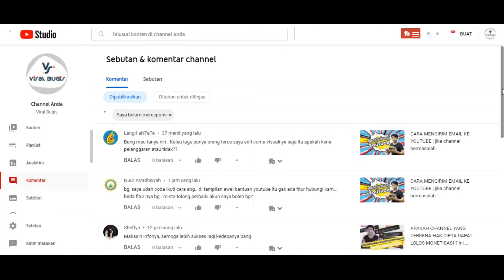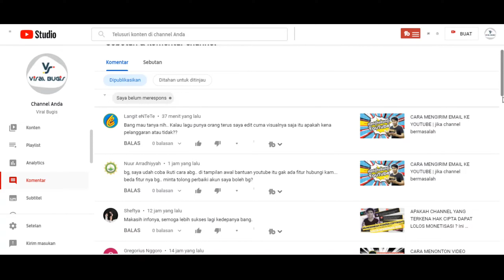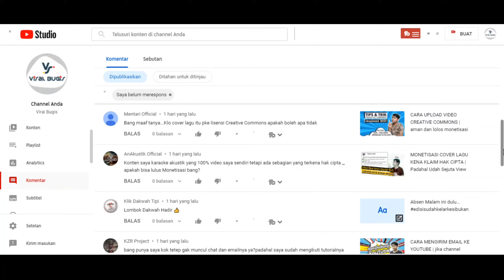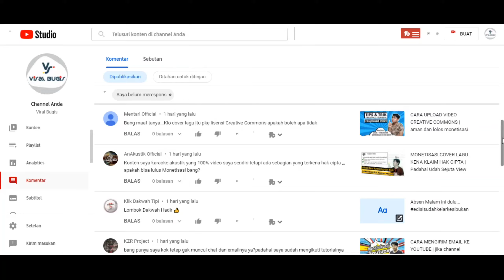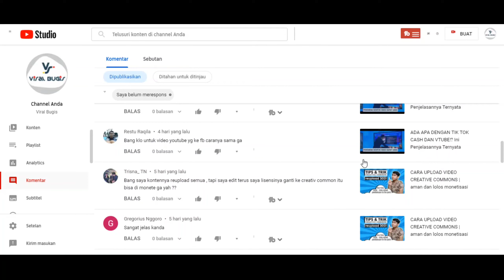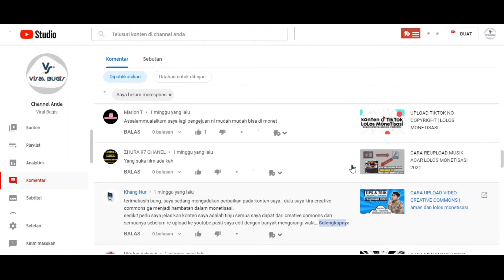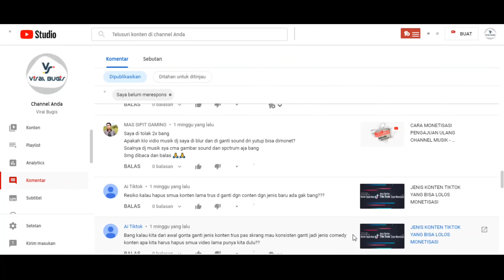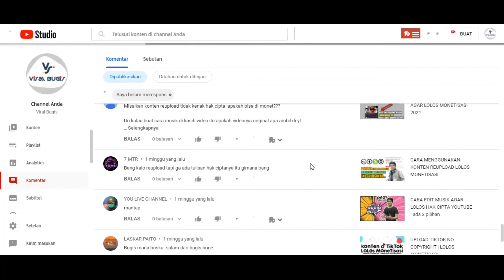masalah yang sering dihadapi YOUTUBER beserta solusinya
video kali ini membahas masalah yang sering dihadapi youtuber beserta solusinya versi Q&A

Jangan lewatkan kesempatan bergabung dengan channel ini untuk berdiskusi, review dan konsultasi masalah dengan klik gabung

Time line
00:04 pengantar
01:22 tips edit musik dengan video klipnya
03:03 tips menghubungibulang youtube
04:22 tips nonton video sendiri dg 1 hp
05:48 tips reupload konten creative common yg benar
07:25 tips setel lisensi konten musik cover
07:58 tips konten akustik kena hak cipta
09:24 tips video reaction dari konten reupload
10:19 tips daftar pajak youtube tanpa npwp
11:12 tips reupload film kedalam alur cerita
12:13 tips ajuin monet konten musik yg kena hak cipta
13:20 tips upload video youtube ke facebook
14:00 tips jika kena clam id
14:18 tips subscribe
14:53 tips jika kena pembatasan iklan
15:47 tips dj lolos monetisasi
16:11 tips renew isi konten
16:31 tips reupload
16:55 tips blur dan ganti audio
17:16 tips konten reupload lebih banyak daripada konten ori
17:48 penutup

cara agar konten reupload lolos monetisasi,cara reupload video yang benar,channel music monetisasi,kesalahan youtuber pemula,masalah yang sering dihadapi youtuber beserta solusinya,masalah yang sering dihadapi youtuber pemula dan solusinya,mengatasi konten di gunakan ulang,monetisasi youtube cover lagu,reupload tik tok,reupload youtube dengan aman,tips agar konten music bisa monet,tips mengatasi hak cipta,tips menjadi youtuber yang sukses,upload tiktok no copyright